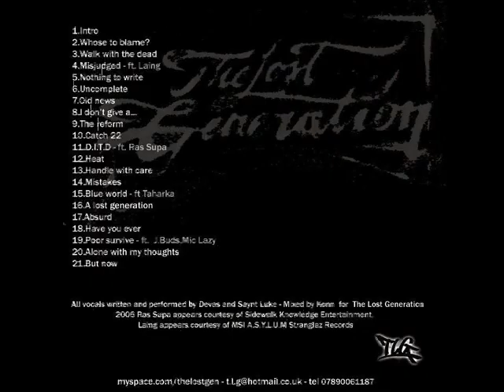The lost generation have you ever